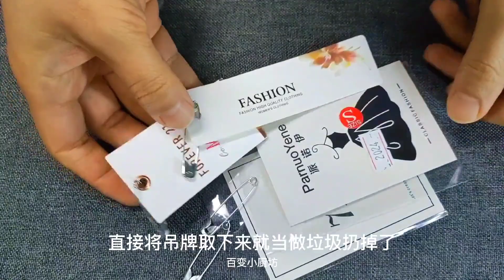活了30多年才知道，別針還有這麼多奇妙的用法，看完趕緊回家試試 【百變小廚坊】別針